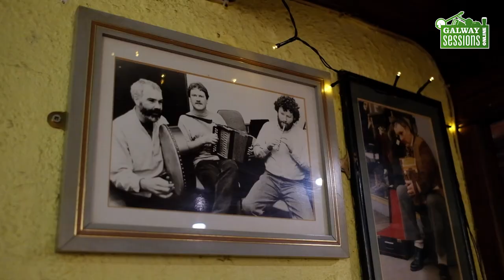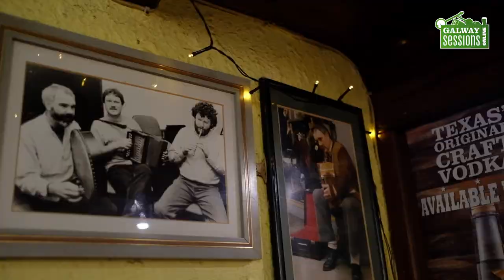Galway Sessions 2022: Celebrate St Patrick's Day From the Heart of Galway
Celebrate St Patrick's Day with authentic Irish music and dance. Artists around the world performed at some of the best bars in Galway to create an unbelievable atmosphere at your comfort! Join us at the Galway Sessions Online - St Patrick's Day Special and enjoy the craig of traditional Irish culture.

Venues: Crane Bar, Taffees Bar, Tig Coili
Artists: Connor Connolly, Catherine McHugh, Aine McHugh, Mick Crehan,  Galway International Retro Orchestra (Anders Trabjerg, Mayo Yanachi, Vincenzo Di Maro, Geoff Ward, Kyle Borley, George Grosso, Niall McQuaid), Geraldine Clancy, Declan Corey, John Clancy

Galway Sessions Online is support by Galway City Council, produced by Stiles Events.